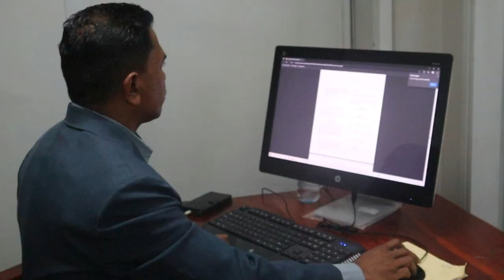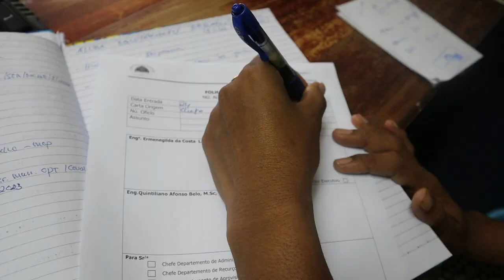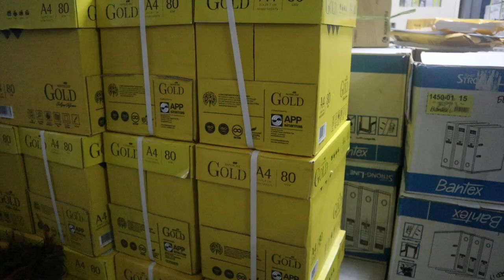Musica Marsa IGEADI